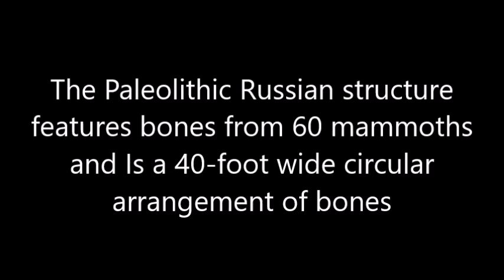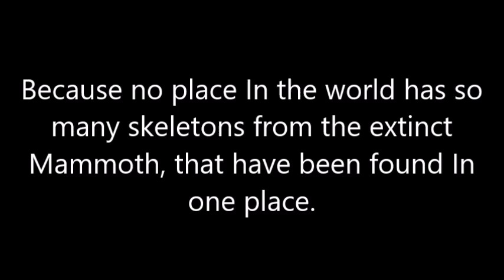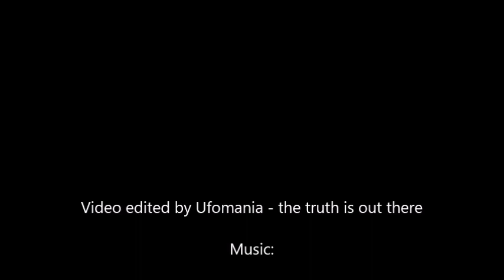A Mysterious 25,000 Year Old Structure Built of the Bones of 60 Mammoths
A jaw-dropping example of Ice Age architecture has been unearthed on Russia’s forest steppe: a huge, circular structure built with the bones of at least 60 woolly mammoths. But exactly why hunter-gatherers enduring the frigid realities of life 25,000 years ago would construct the 40-foot diameter building is a fascinating question.